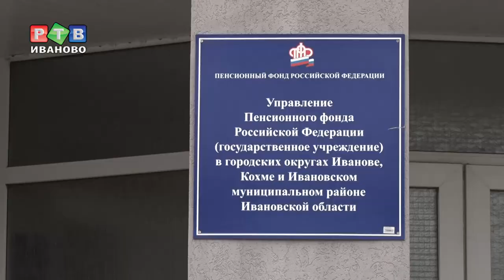Кому светит пенсия